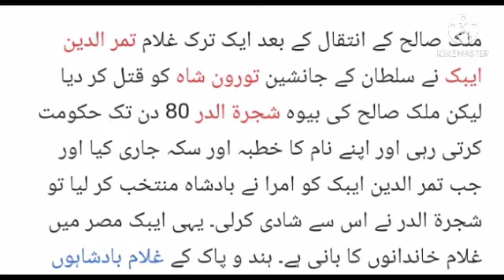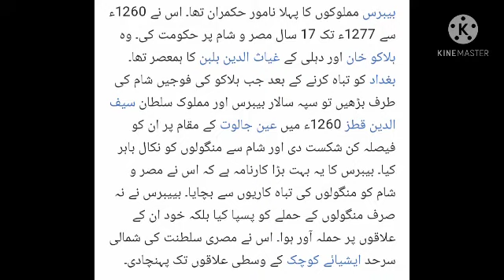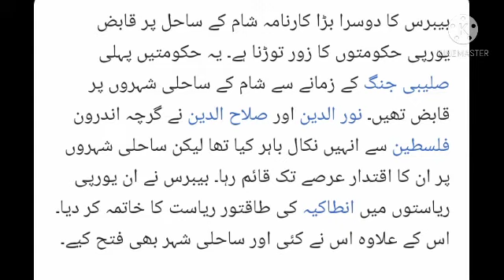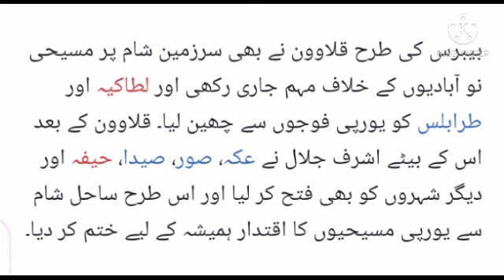مصر و شام کی'مملوک سلطنت//بحری اور برجی مملوک//مملوک سلطنت کے حکمران